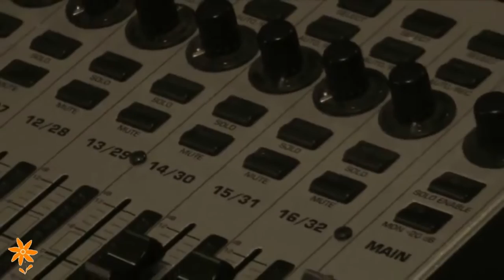Cose di Pupia - Prima Puntata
- Cose di Pupia - Prima Puntata. Pupia lancia una nuova rubrica: "Cose di Pupia", il rotocalco di approfondimento degli argomenti di gossip, spettacolo, musica trattati durante la settimana. Una rubrica leggera, spensierata che darà voce anche agli utenti. Nel corso delle puntante, condotte da Emma Zampella e Vincenzo Truosolo, saranno infatti lette le dediche e i messaggi che perverranno durante la settimana agli indirizzi e . Un modo semplice, veloce e divertente per "spettegolare", creando un filo diretto con i propri web-spettatori.

Nella prossima "puntata", i pupiani approfondiranno le lotte televisive che si sono "consumate" lo scorso lunedì sera tra lo show di Fiorello, "Il più grande spettacolo dopo il week end", e Grande Fratello, insieme alle polemiche che ruotano intorno al re dei paparazzi Fabrizio Corona. Il tutto correlato da buona musica e dalle prossime uscite cinematografiche. (05.12.11)